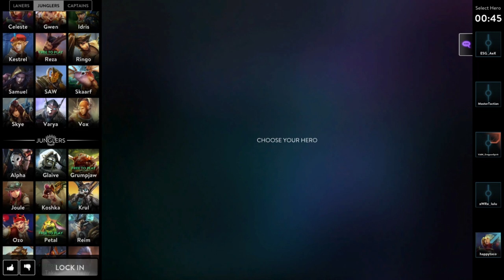INEFFABLE GAMING | First VG (PC) Alpha Footage!!! | Krul Gameplay | No Commentary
Vainglory (PC) Alpha Gameplay Footage!!!